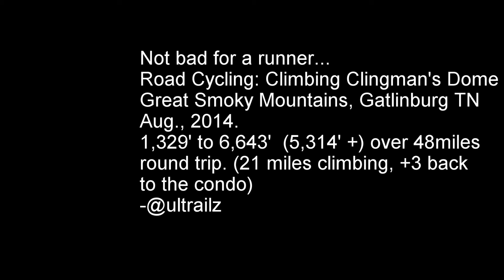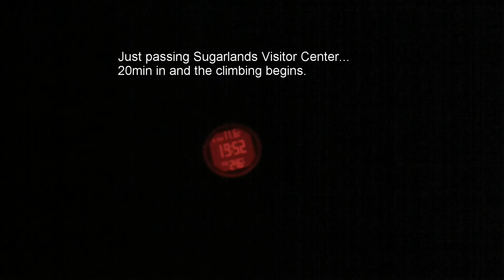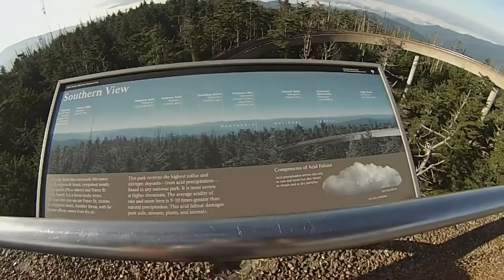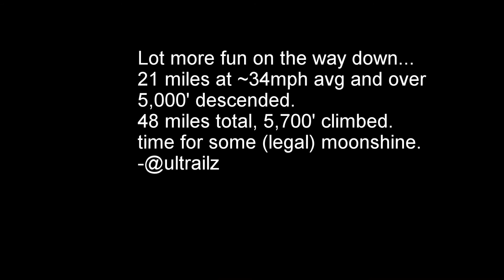Cycling Clingmans Dome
No music, no frills, just video and some comments from my ride from Gatlinburg TN to the peak of Clingman's Dome at 6,643'. All total was a 48mi ride from the condo in town to the top of Clingman's Dome to the observation tower...then down. About 2:00hrs up and 45 mins for the descent.